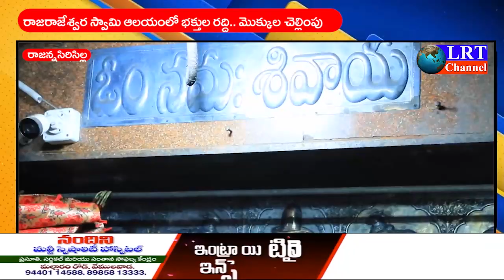రాజరాజేశ్వర స్వామి ఆలయంలో భక్తుల రద్ది.. మొక్కుల చెల్లింపు